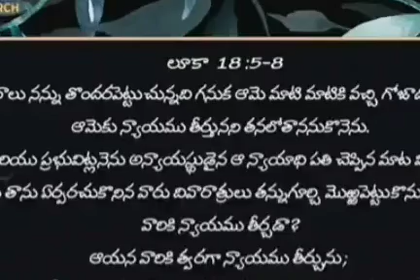దేవుని ఆశ్రయిదాం || sami sister message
u r not getting answer to your prayers? God answer to your prayers